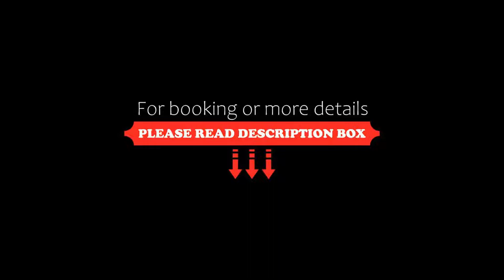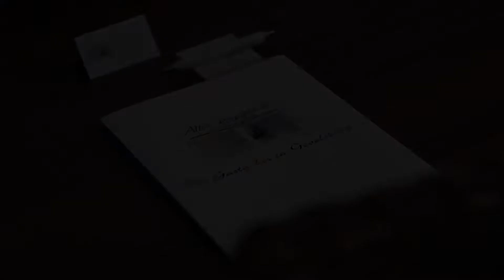Hotel Alte Redaktion, Gevelsberg, Germany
About Property:
You're eligible for a Genius discount at Hotel Alte Redaktion! To save at this property, all you have to do is sign in.
Located in Gevelsberg town centre between Wuppertal and Hagen, this 3-star-superior hotel offers modern accommodation, a steak restaurant and a daily breakfast buffet.
As a guest at the Hotel Alte Redaktion, you can look forward to cosy rooms equipped with an en suite bathroom, cable TV channels and a minibar. 400 MB WiFi access is provided free of charge in all are...
Property Type: Hotel
Address: Hochstr. 10, 58285 Gevelsberg, Germany
Searching For
1. Hotel Alte Redaktion - Gevelsberg - Germany
2. Hotel Alte Redaktion - Gevelsberg - Germany Address
3. Hotel Alte Redaktion - Gevelsberg - Germany Rooms
4. Hotel Alte Redaktion - Gevelsberg - Germany Amenities
5. Hotel Alte Redaktion - Gevelsberg - Germany Offers and Deals
Audio Credit:
Track Title: Reasons To Hope
Artist: Reed Mathis